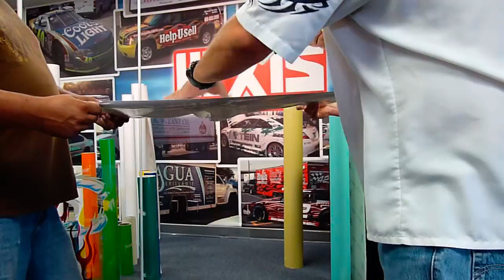Hexis HX200 High Performance Vehicle Wrap - Trucks, Vans, Trailers, Partial Wraps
High Performance digital media for Trucks, Vans, Trailers, partial wraps